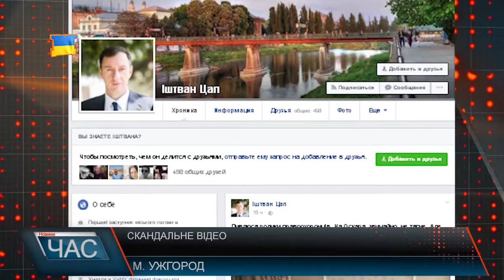Прокуратура оприлюднила відео причетності Іштвана Цапа до корупції.